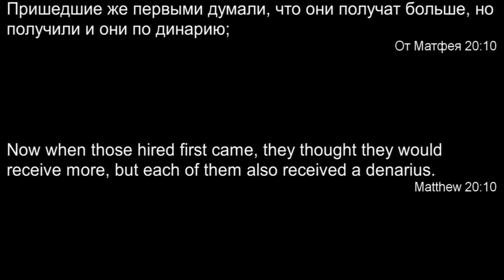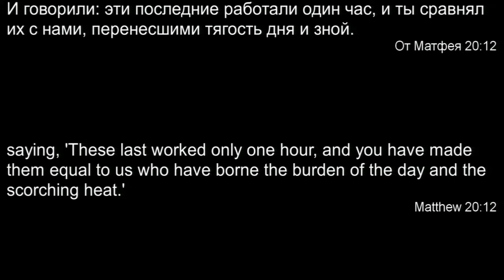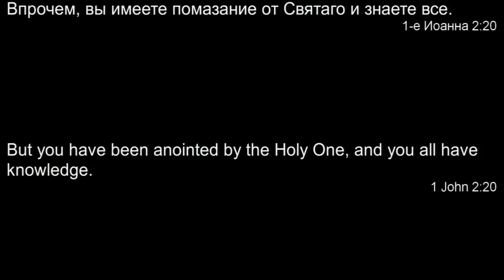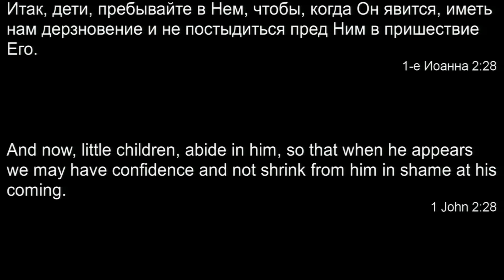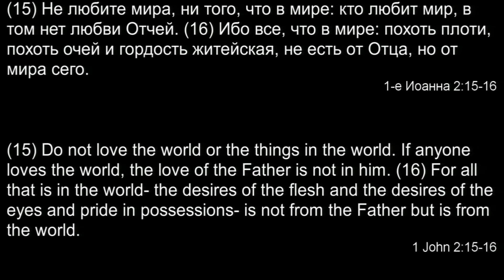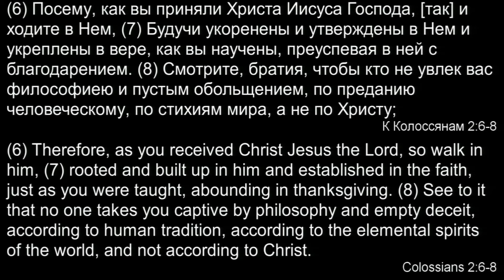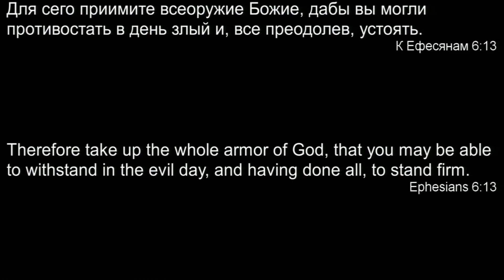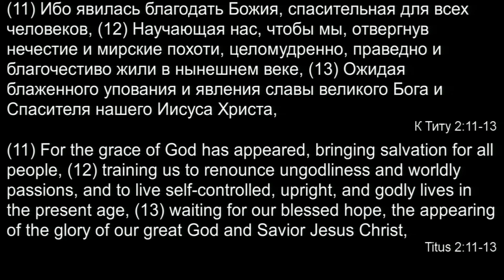04.17.2016 - Мы в Нем и Он в нас (1Ин. 2:27-29)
Прославление - Молодежный хор.
Слово - Владимир Зыбкин, Павел Белев.
Гости.